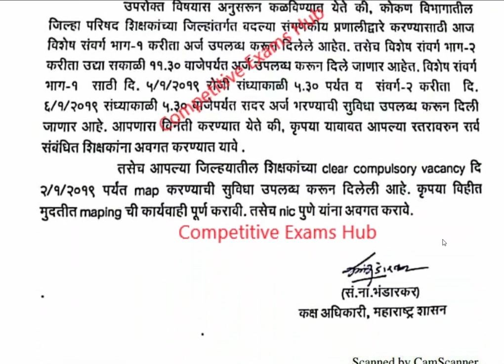सण २०१८-१९ जिल्हांतर्गत बदल्या बाबत.कक्ष अधिकारी महाराष्ट्र शासन यांचे महत्वाचे पत्र